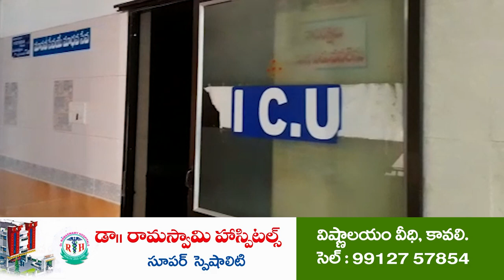ప్రాణం తీసిన కుక్క...! | Bike Accident due to Dog | One person dead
కావలి - పెద్దపవని రోడ్డులో మంగళవారం రాత్రి రోడ్డు ప్రమాదం వ్యక్తి మృతి
బైక్ పై వెళుతుండగా వెంటబడిన కుక్క, టైర్ కింద పడడంతో బోల్తా
కావలిలోని ఇందిరానగర్ కు చెందిన అగ్ని శేషయ్య మృతి